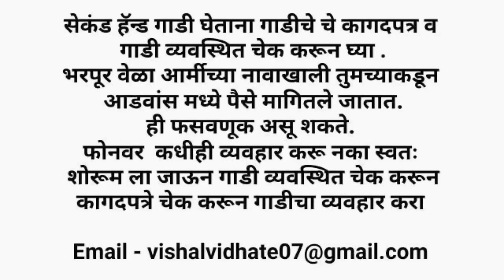तुमच्या❤️फॅमिली साठी 🔥90 हजारात कार💥 Second Hand Car Pune Madina Automobile Pune Marathi Car News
Madina  Automobiles Chinchwad Pune - 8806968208 / 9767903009

मित्रांनो आजच्या व्हिडिओच्या माध्यमातून आपण मदिना ऑटोमोबाईल्स चिंचवड पुणे यांचा सेकंड हॅन्ड कार चा स्टॉक व्हिडिओच्या माध्यमातून पाहणार आहोत यामधील कुठली गाडी जर तुम्हाला आवडली असेल तर एकदा नक्की भेट द्या आणि गाडी व्यवस्थित चेक करून घ्या.

Friends, through today's video, we are going to see the second hand car stock of Madina Automobiles Chinchwad Pune through the video.

uesd car marathi car news